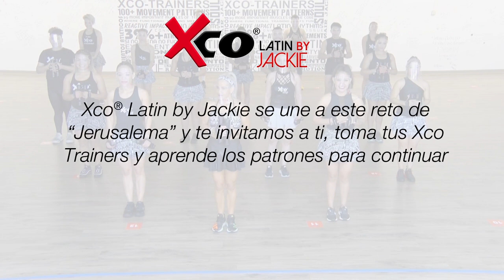JERUSALEMA 🟢 Challenge XCO LATIN BY JACKIE 🔴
Xco® Latin by Jackie

Te invita a tomar tus XcoTrainers® y Unete al reto‼️

El himno de esperanza de los cinco continentes para unir nuestras fuerzas y vencer de una vez la pandemia del Coronavirus tiene un nombre y se llama Jerusalema‼️

Master KG y Nomcebo son los creadores de un éxito que no entiende de fronteras.

Ellos cantaban esta canción entre amigos y, con la llegada de la pandemia del Coronavirus, se hizo popular en los hospitales de todo el mundo, donde el personal y los médicos la bailaban para mostrar que había esperanzas de vencer al Covid-19.

XcoLatinbyJackie se une a éste reto y utilizamos Patrondemovimiento para continuar propagando el mensaje!🌎

🛑No tenemos los derechos a la música